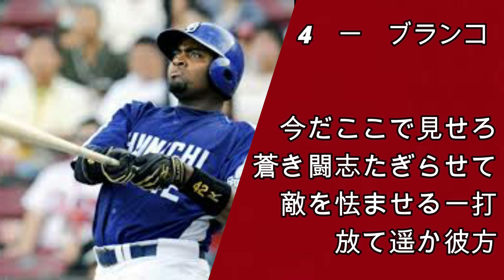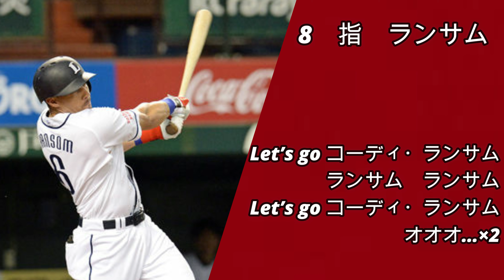リクエスト1-9応援歌 Part23